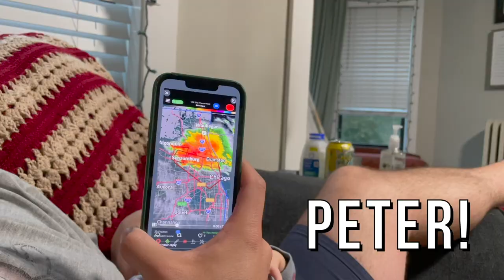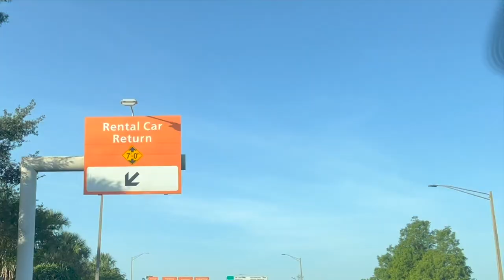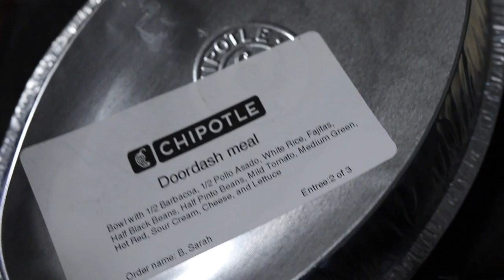Together Again & a Tornado Warning in Chicago?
Peter and James wake up in Walt Disney World and go to bed in Chicago! They start their morning soaking up the last of their time at Port Orleans Riverside. Then it's off to the airport where they focus on James getting his wiggles out before the flight. We are all VERY ready to be together again!  After our reunion, we relax at home before a big storm heads our way! Thankfully it ends up not being as bad as expected... But it was scary for a bit. How about that lightning and thunder Peter captured on camera?